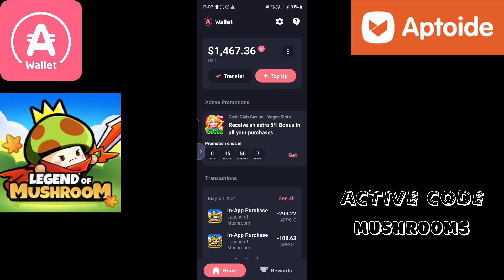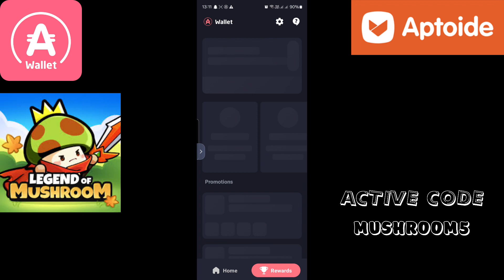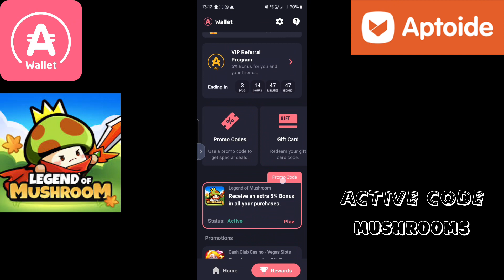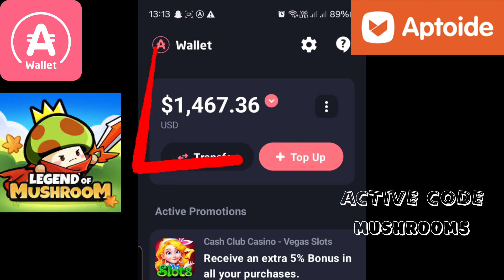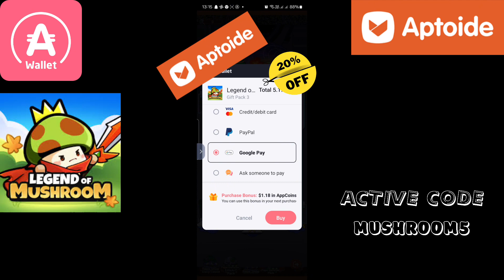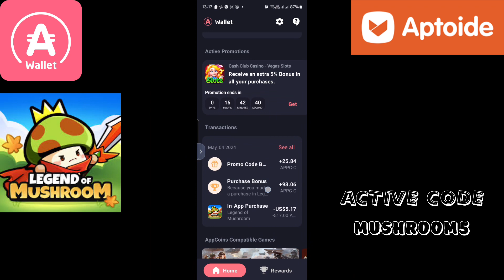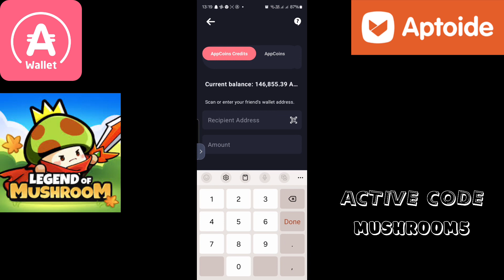شرح مفصل لبرنامج appcoins وطريقة الشراء فيه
1 . تحميل برنامج appcoins wallet للاندرويد

2. تحميل برنامج aptoide للاندرويد

3. تحميل اللعبة من ابل ستور للايفون

4. تحميل اللعبة من Google play للاندرويد

5. تحميل اللعبة من aptoide للاندرويد